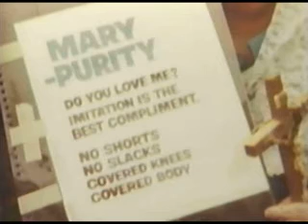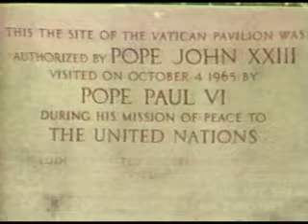The Miraculous Story of Bayside - Part 8 of 11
Story of Our Lady of the Roses Shrine.  Introduction to the Apparitions of Our Lady of the Roses, Mary Help of Mothers in Bayside, New York.